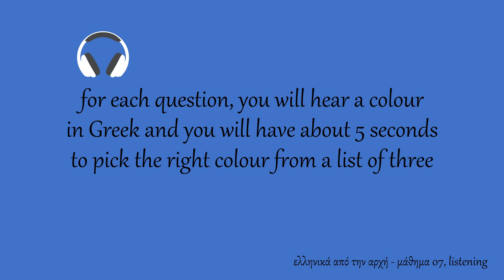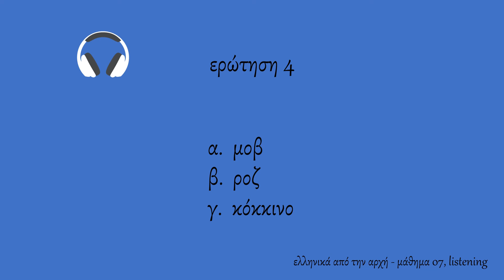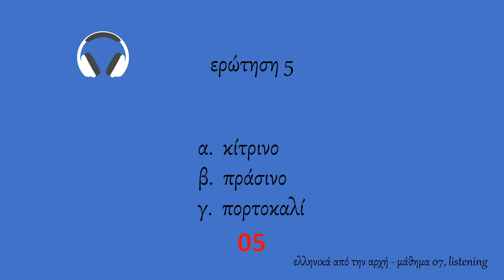learn Greek, free Greek lessons for beginners, A1 - lesson 07 - listening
Α1 - μάθημα 07 - listening

This video contains follow up listening exercises for the video lesson “A1 - lesson 07 - the colours / Α1 - μάθημα 07 - τα χρώματα”,

A look at the colours in Greek.